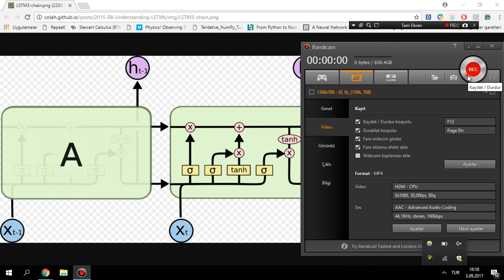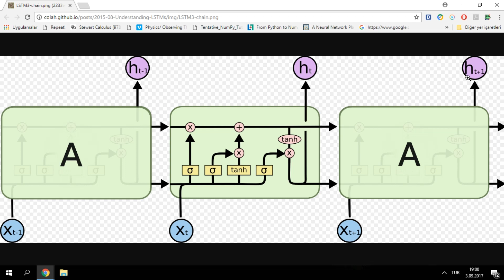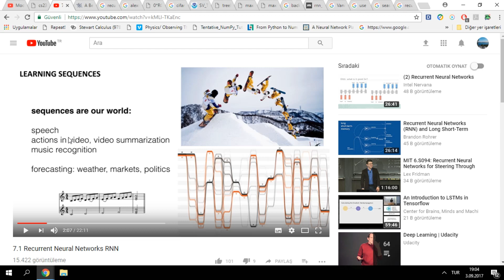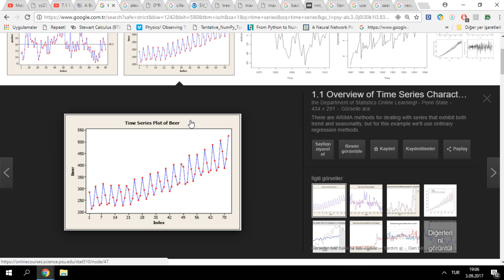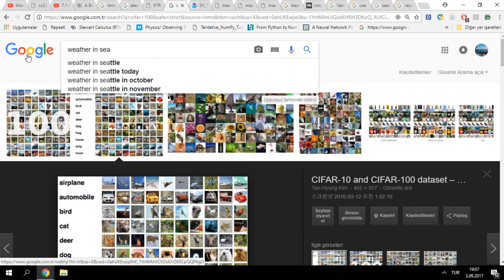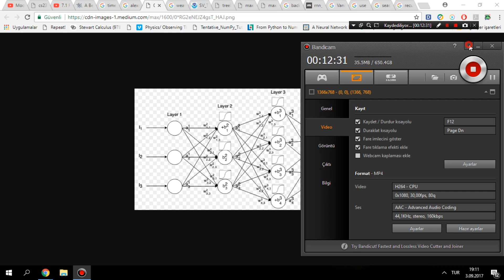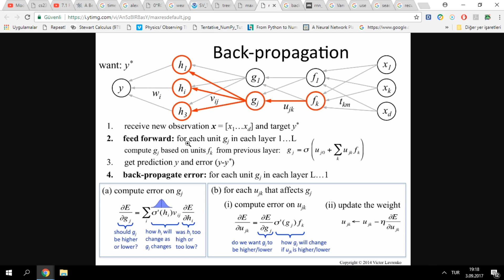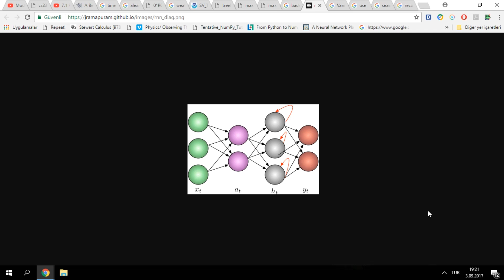Keras ile Derin Öğrenme -19- Recurrent Neural Network, Giriş